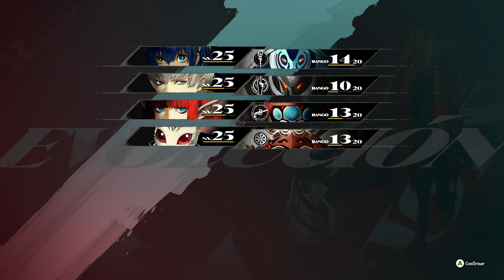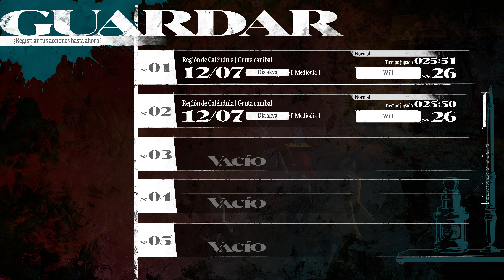Metaphor: ReFantazio Como Derrotar al Valmo de Piedra Alfa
Sumérgete en el mundo de "Metaphor: ReFantazio", donde la realidad y la fantasía se entrelazan en una experiencia única. Este video te llevará a un viaje visual y narrativo a través de paisajes oníricos y personajes intrigantes, explorando temas de identidad, sueños y la búsqueda de significado. A medida que sigues la historia, te encontrarás con giros inesperados y metáforas profundas que invitan a la reflexión. ¿Estás listo para redefinir tu percepción de la realidad? ¡Dale play y descubre el poder de la imaginación!